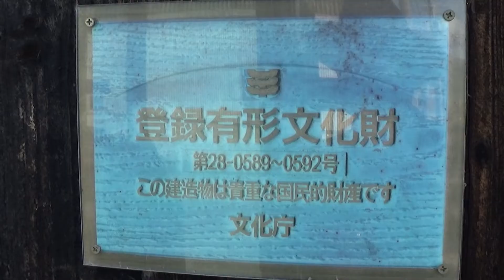30秒の心象風景22832・登録文化財～北条鉄道長駅～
北条鉄道の長駅です。
木造駅舎の壁に登録有形文化財のパネルがあります。
大正時代に建てられた木造駅舎です。
待合を抜けるとホームになります。